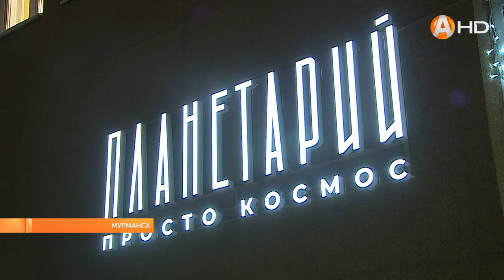Юные северяне посетили планетарий в День космонавтики